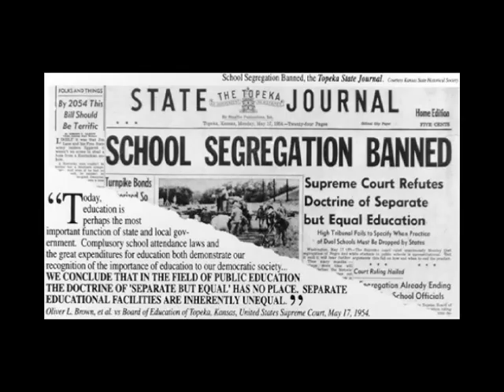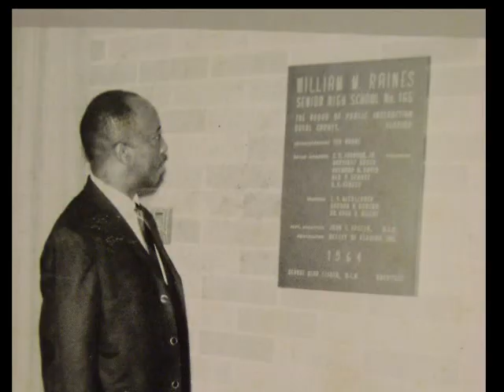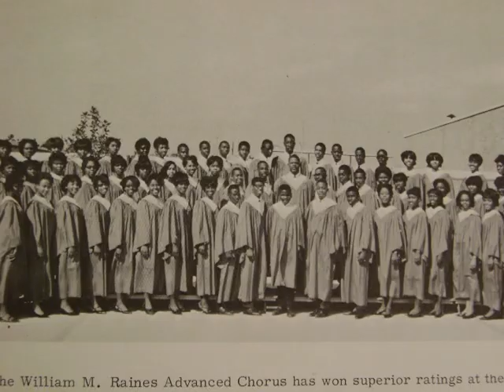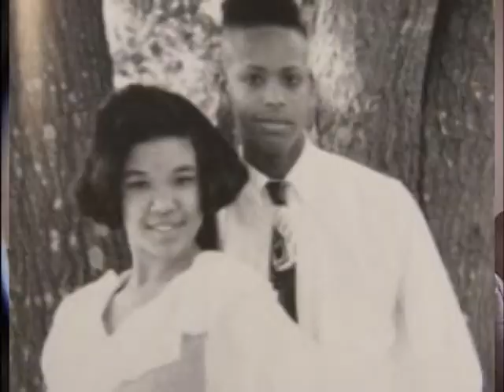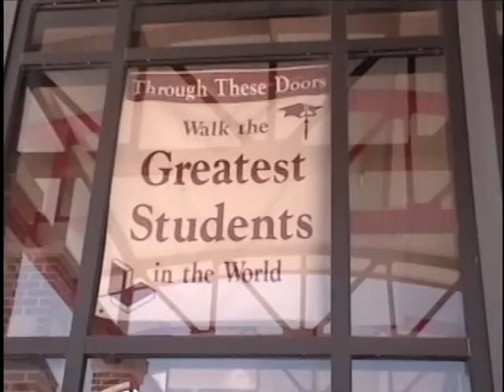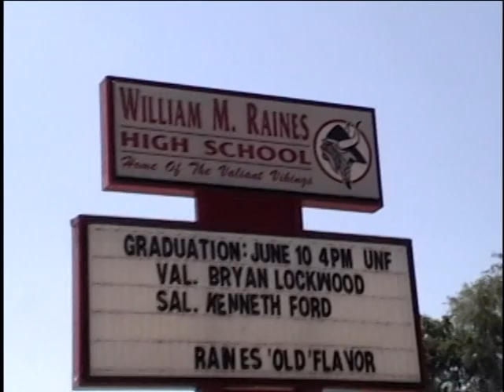We Remember Raines Trailer